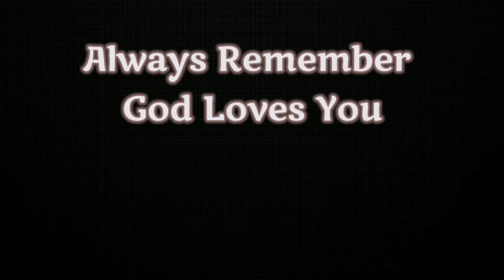YOU SAY Lauren Daigle | UKULELE COVER | with LYRICS and CHORDS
Here's my UKULELE COVER for YOU SAY by LAUREN DAIGLE . Theres is also Lyrics and Ukulele Chords so you can play along with me. GOD BLESS YOU.

At some point of our life we felt that we are worthless and never good enough. These are the lies that enemies want us to think and belived. But God always reminding us that He Love us, that we are important to him and he cared for us. Always look what God did on the cross for us, He gave his life for us to be saved.  What God did and said to us matters than what we felt and think on ourselves.

2 Corinthians 3:5, NLT: "It is not that we think we are qualified to do anything on our own. Our qualification comes from God."

2 Corinthians 5:21, NIV: "God made him who had no sin to be sin for us, so that in him we might become the righteousness of God."

If this was a Blessing to you. Love hearing from you all ❤️.